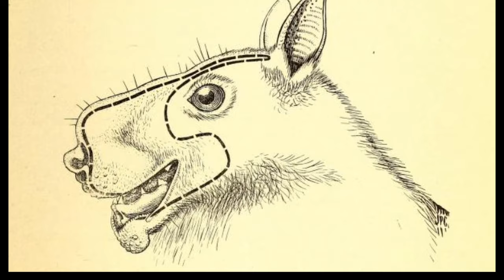Bizarre animals that actually exist in real life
Footage credit:
A Dark World of Color - Video courtesy of the NOAA Office of Ocean Exploration and Research, Mountains in the Deep: Exploring the Central Pacific Basin. (NOAA Ocean Exploration)

Squad of Squid - NOAA Ocean Exploration, 2019 Southeastern U.S. Deep-sea Exploration

Dancing-for-Food-in-the-Deep-Sea-Bacterial-Farming-by-a-New-Species-of-Yeti-Crab-pone - Thurber A, Jones W, Schnabel K

Tug-O-War: Deep Connections 2019 - Video courtesy of the NOAA Office of Ocean Exploration and Research, Deep Connections 2019.

Northeast U.S. Canyons Expedition 2013: Rhinochimera - Video courtesy of the NOAA Office of Ocean Exploration and Research, Northeast U.S. Canyons 2013.

Image credit:
Caranguejo-Yeti - Yarlen Kaique

A yeti crab, Kiwa puravida - Andrew Thurber, Oregon State University

Gharial (Gavialis gangeticus) male, Chambal River, UP, India - Sharp Photography, sharpphotography.co.uk

The Ganges delta in a 2020 satellite image.

Gavialis gangeticus in San Diego Zoo - Bo Link from Knoxville, TN, USA

 a male gharial kept at the Madras crocodile bank trust. this is a critically endangered species and is found mainly in national chambal sanctuary in Madhya Pradesh, India - Nireekshit